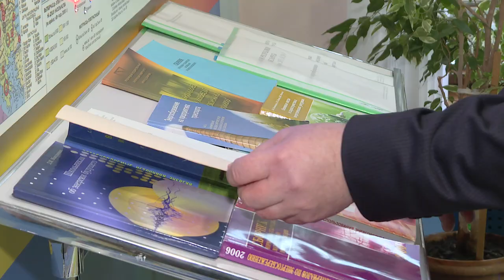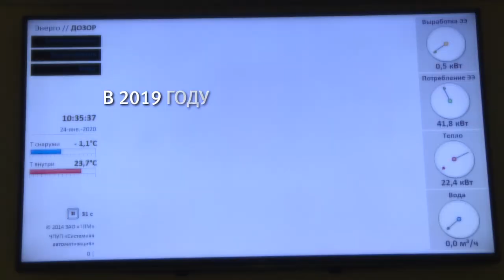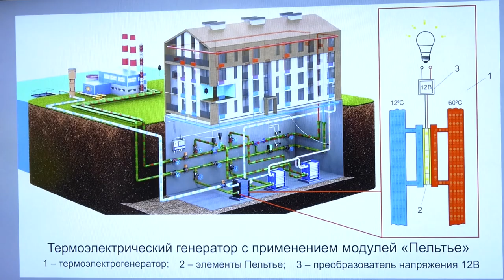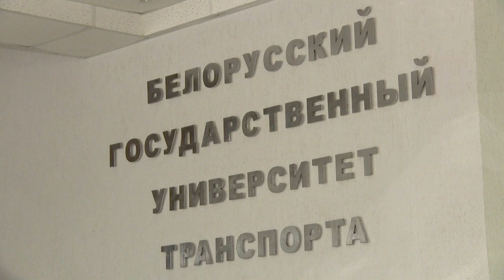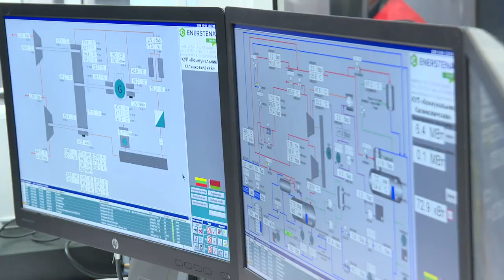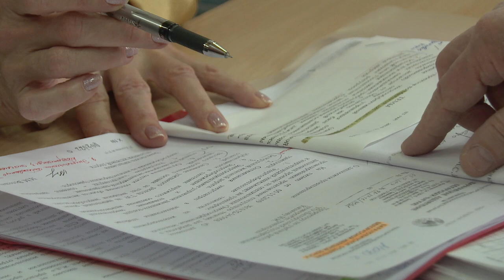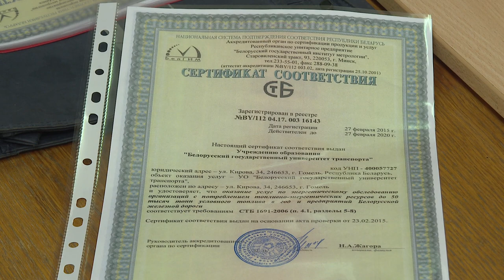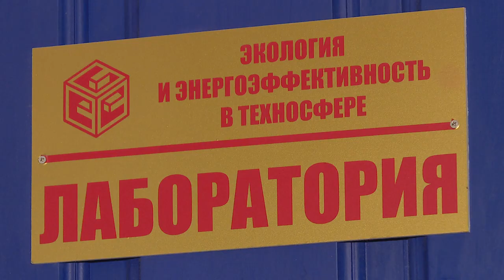22.02.2020 Эконом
Вместе с Председателем Госстандарта пройдем вверх по эколестнице в уникальный Гомельский областной учебно-практический  центр по энергосбережению.
В единственном в стране  Белорусском госуниверситете транспорта  познакомимся с новой перспективной специальностью.
А также узнаем, над чем сейчас работают в стране в сфере энергоэффективности и энергосбережения.